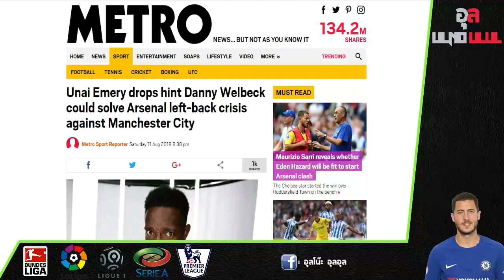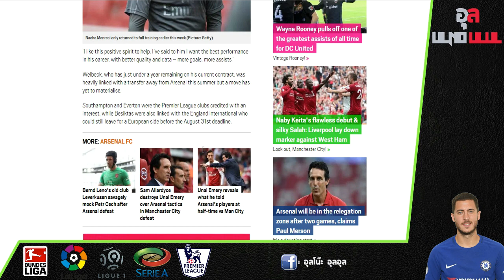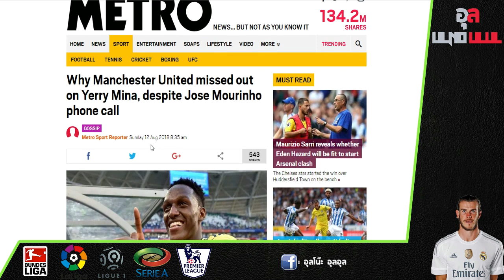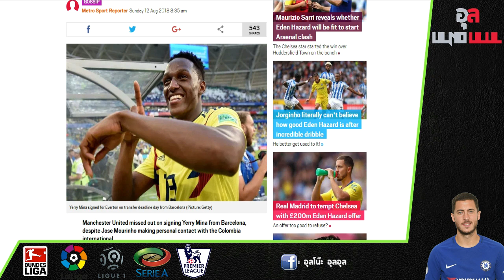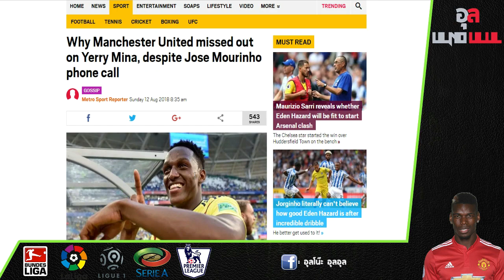เอเมรี แจ้งเอง เวลเบ็ค ว่าที่แบ็คซ้าย และสาเหตุผีพลาดได้ตัว มินา ร่วมทีม